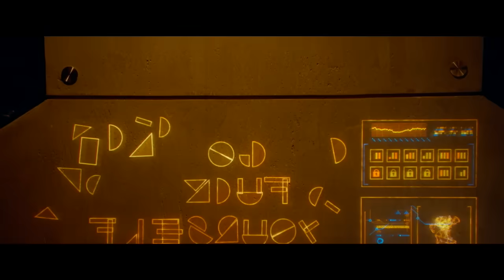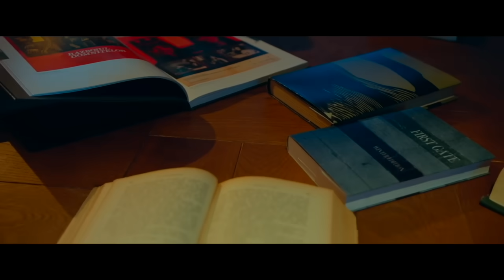Bandida é Ü$ÂDÂ em experimento robótico por excêntrico milionário